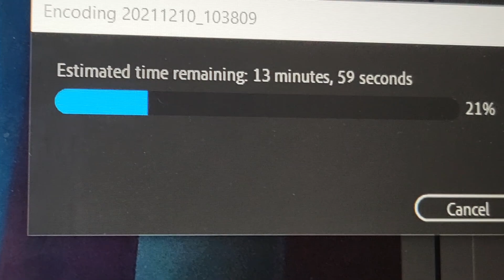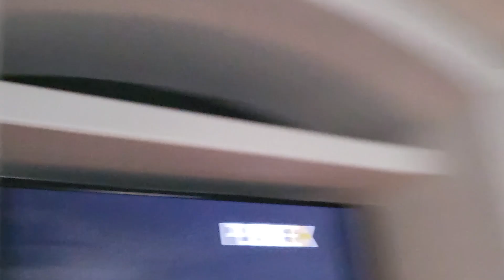vlogmas day 12 | finals will end me